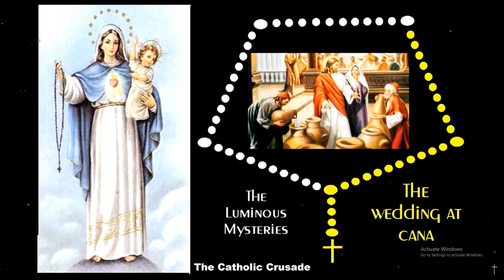Virtual Rosary - The Luminous Mysteries / Catholic the catholic crusade Luminous virtual rosary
✅ Thank you for your visit, Blessings!